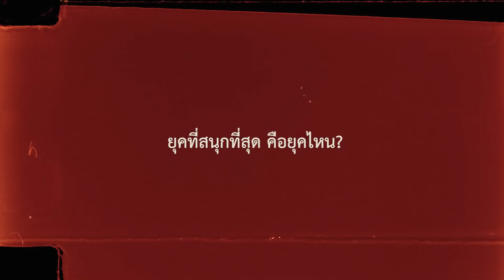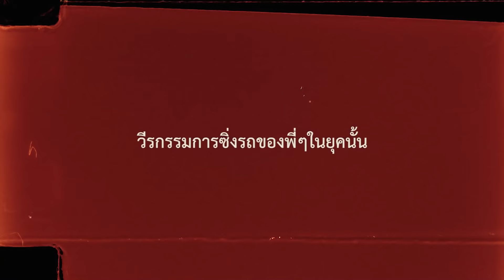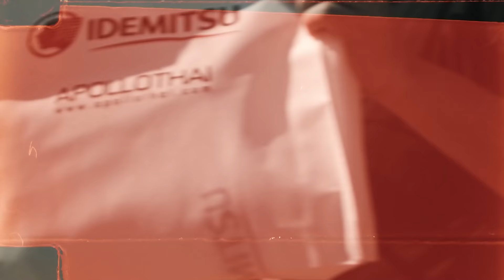Infinite Media Special Episode | งาน Good Old Day ครั้งที่ 1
Infinite Media Special EP. กับ  Good Old Day ครั้งที่ 1 งานที่รวมวัยเก๋า มารำลึกวันเก่า ให้หายคิดถึง!

📷 instragram : Infinitemedia_th